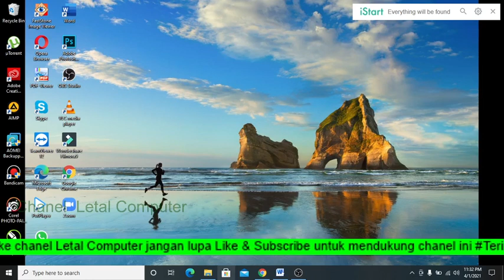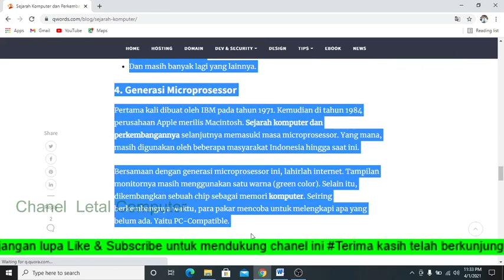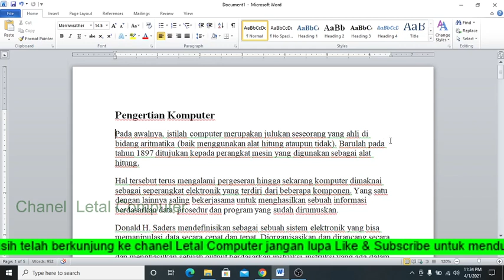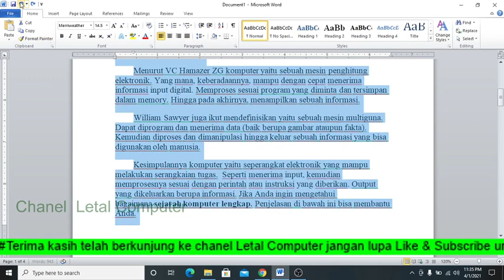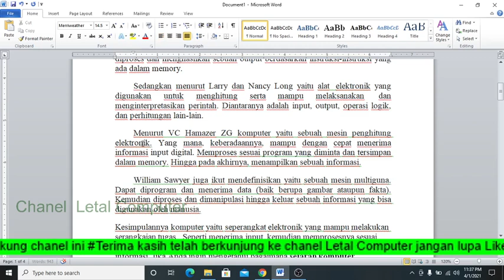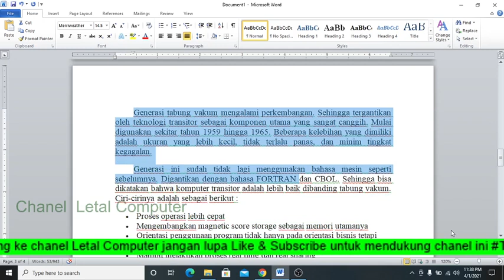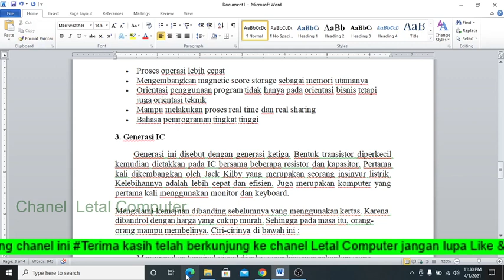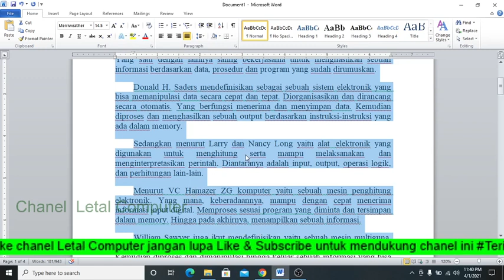Cara Merapikan paragraf hasil copy dari Internet di Microsoft Word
Tutorial Cara Merapikan paragraf hasil copy dari Internet di Microsoft Word.